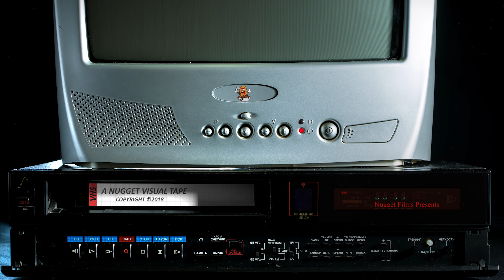KSav - REAL BIG(freestyle)(Official Music Video)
shot and edited by nugget films